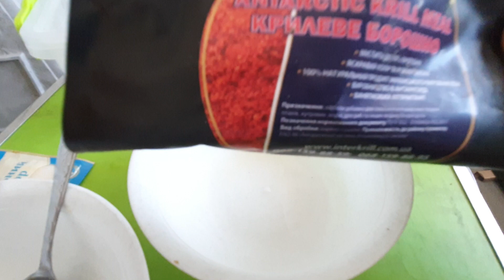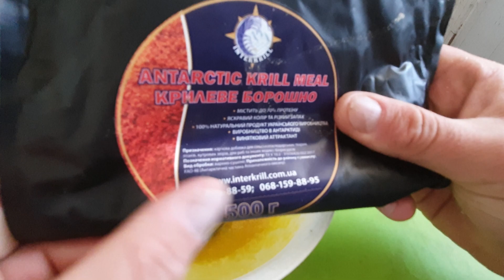тесто на все случаи рыбалки,универсальное для Любого вида рыб!!!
Это тесто подойдет для ловли любого вида рыб.Тесто на все случаи рыбалки из ингредиентов которые есть у вас Дома,вместо крилевой муки используйте например чеснок или мёд,есть возможность купить Дипы и мелассы -Добавляйте Экспериментируйте!!!